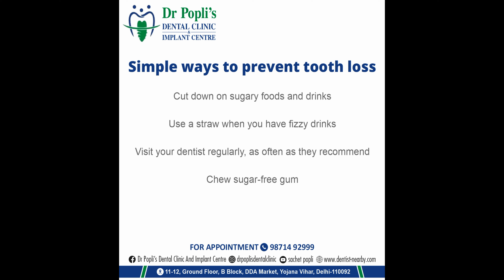TIPS AND TRICKS FOR HEALTHY TEETH